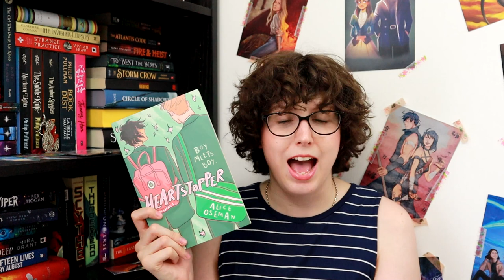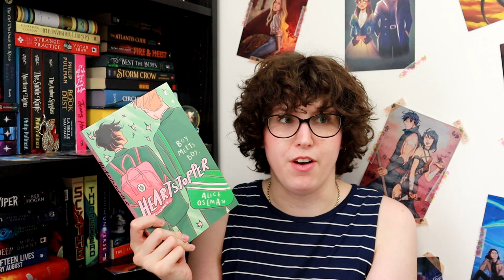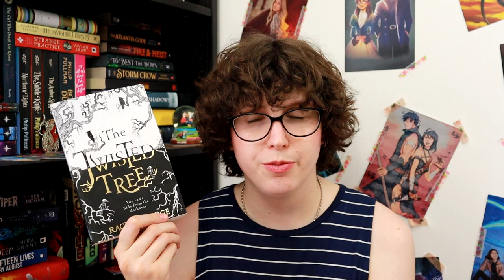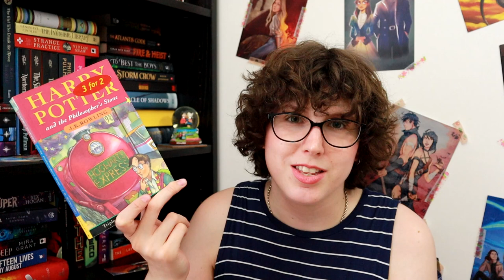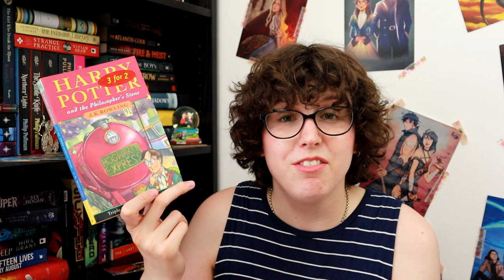JUNE WRAP UP - 21 books read 😱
Hello!

Here are all the books I read in June, it was a much slower reading month but I think that is just what I needed!

Sophia x